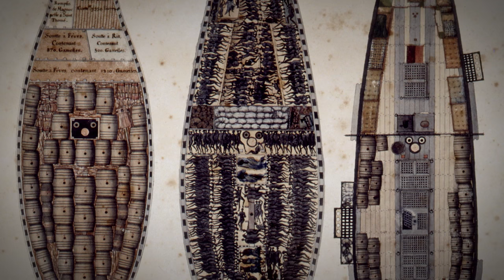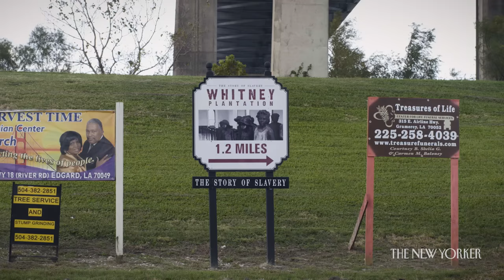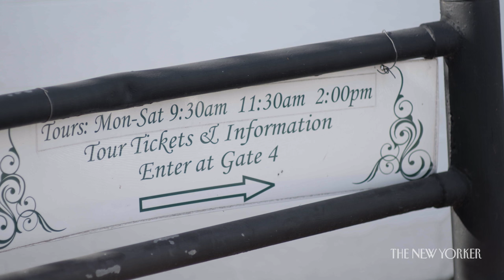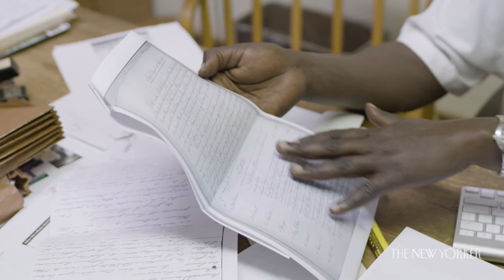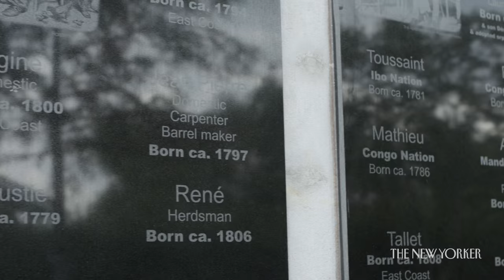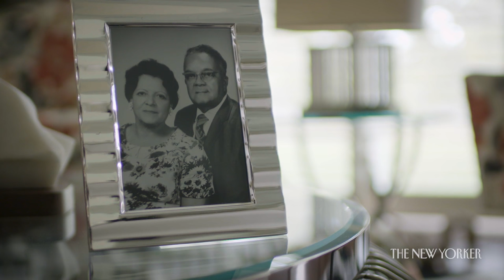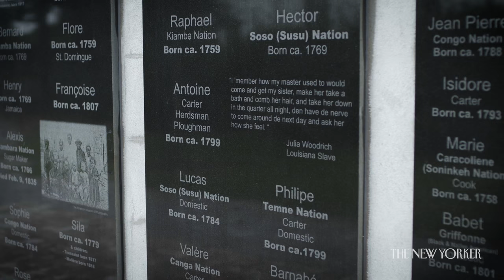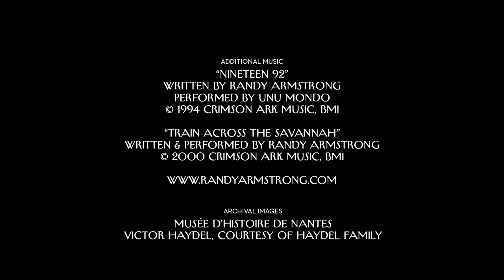America's First Museum Dedicated to Telling the Story of Slavery | The New Yorker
The Whitney Plantation is the first museum dedicated to telling the story of slavery in America and memorialized all who have worked and lived on it's grounds. Former prominent Lawyer John J. Cummings III and Dr. Ibrahima Seck have made it the remainder of their life's work to bring stories of the enslaved to light.